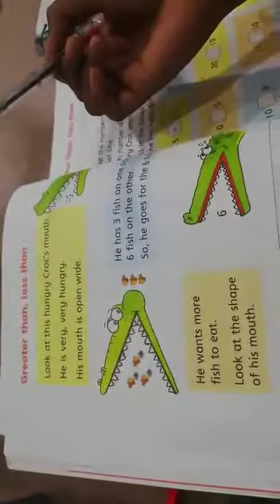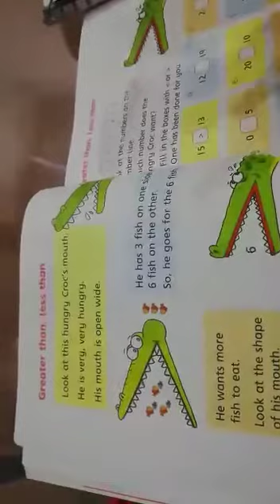Math Class 1 Topic; Greater than & Less than